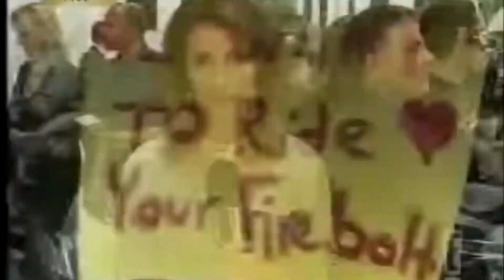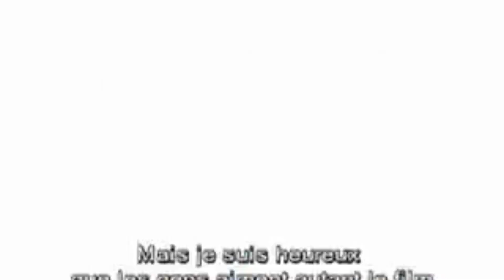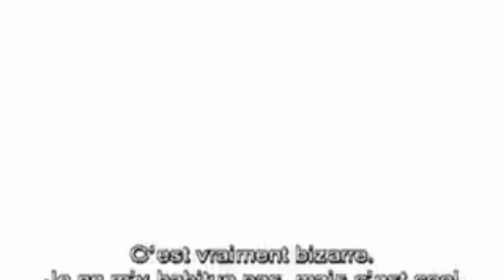POTTER PROMOTIONS: Harry Potter and the Prisoner of Azkaban New York Premiere (23/05/2004)